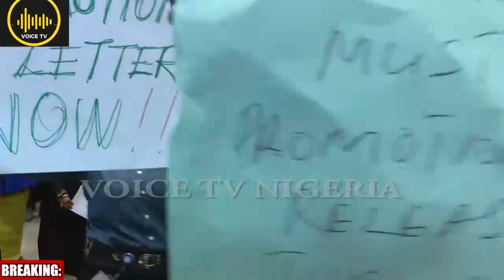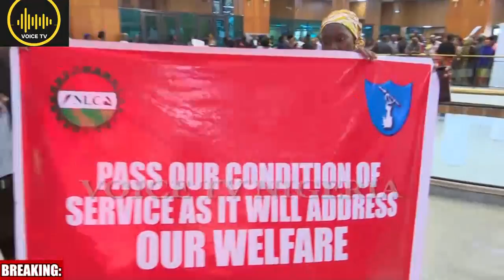Nass Protesters Block Senator Jeremiah Useni From Entering The Camber